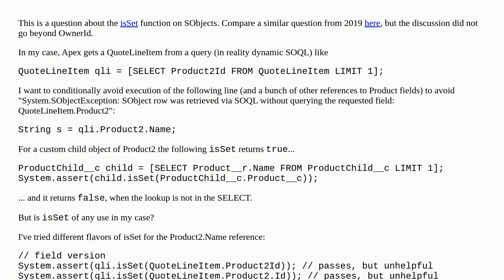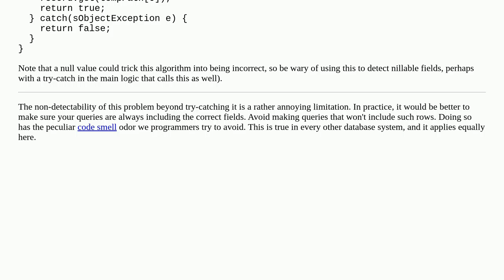Yet another question on SObject's isSet function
A special thanks goes out to the community